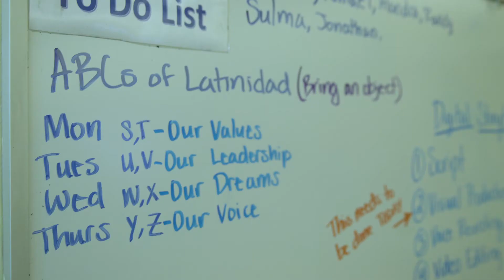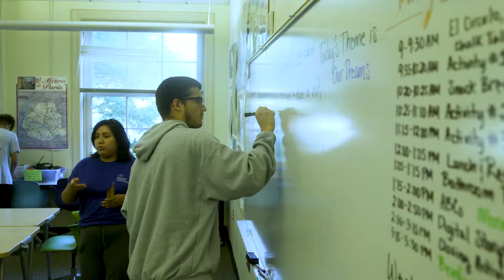About Somos Carolina